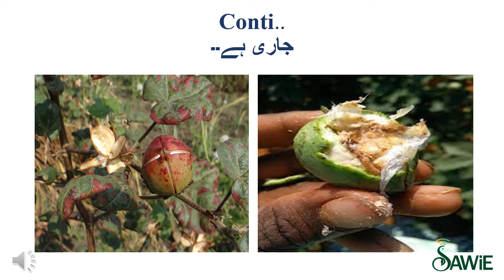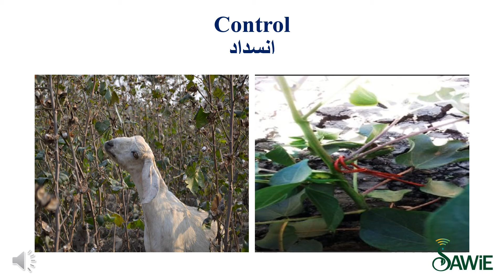Cotton Insects | Pink Bollworm | SAWiE | Urdu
Pink Bollworm is an insect affecting cotton learn more about it in this video.